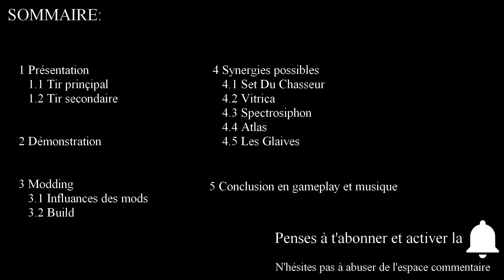WARFRAME: Le Ferrox, L'Art Du Packing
Vidéo consacrée au Ferrox, plus particulièrement à son tir secondaire.
Que peut-il apporter aux gameplay, quelles possibilités peut-il offrir?
Existe t-il des synergies funs et puissantes?
Tout est dans cette vidéo!

Repères temporels:

Sommaire 00:12

1 Présentation 1:50
2 Démonstration 3:42

3.1 Influence des mods 4:51
3.2 Build de base 7:19

4.1 Synergie, Set du Chasseur Build 11:06
4.1 Synergie, Set du Chasseur Démo 14:01
4.2 Synergie, Vitrica 15:54
4.3 Synergie, Spectrosiphon 17:32
4.4 Synergie, Atlas 19:11
4.5 Synergie, Les Glaives 21:02
5 Conclusion, musique et chillax 23:14